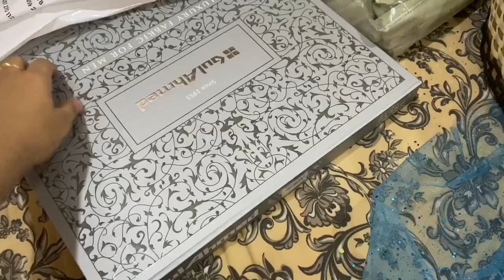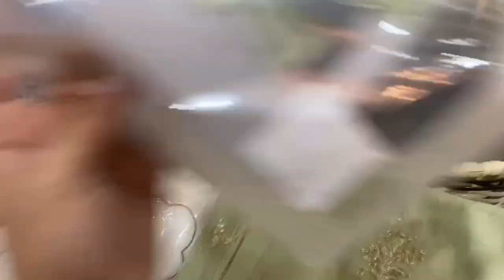How To Perfectly Wrap A Gift Baskit || Gift Packing For Newborn